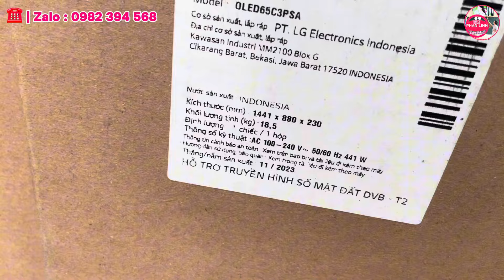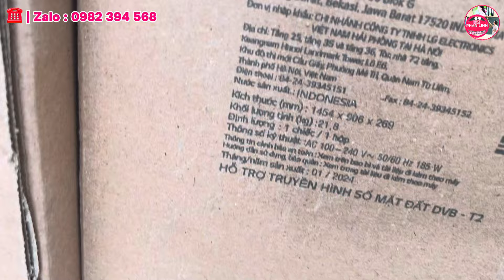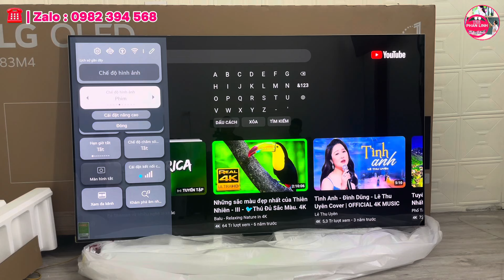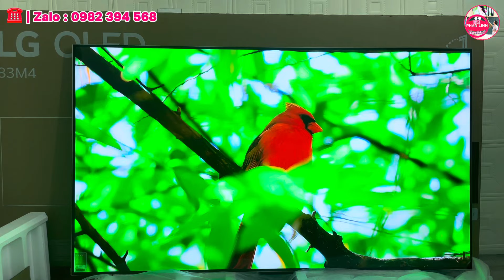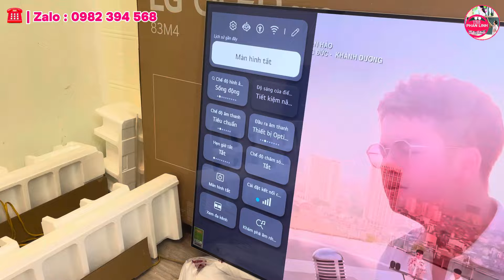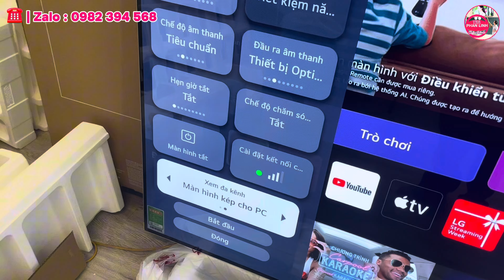Đánh Giá Siêu Phẩm Oled LG Evo M4 | Công nghệ Đỉnh Cao nhất Thế Giới | 83M4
🔥 Trực tiếp unhox mở hợp tivi oled LG M4, siêu phẩm công nghệ đỉnh cao bậc nhất trên thế giới. Đánh giá chi tiết từ thiết kế, hình ảnh, âm thanh, khả năng kết nối, ứng dụng của dòng Oled Evo M4. So sánh chất lượng với các dòng tivi Oled khác trên thị trường!

Trực tiếp mở hộp và lắp đặt tivi oled evo Lg G4, đánh giá chất lượng oled G4 với Lg G3. Những nâng cấp đáng chú ý của Oled LG 2024 với Oled 2023

Giảm giá kịch sàn tivi Lg oled evo C4 2024, Lg C3, C2 sản xuất 2024, LG Oled A3 2023…

Giới thiệu tổng quan các dòng tivi oled LG 2024, đánh giá cấu hình các model LG Evo G4, Oled evo C4, Oled M4, A4, B4. Model nào có cấu hình và chất lượng hình ảnh âm thanh tốt nhất?

🎁 Giảm giá ngay siêu phẩm tivi Oled LG 2023, các model oled evo C3, Oled evo G3, Oled A3, từ 48 inch đến 77 inch.

Giảm giá cực sốc cho tivi Sony x90k, google tv 4k, hình ảnh đẹp nhất phân khúc. So sánh x90k với Qled Samsung và Oled LG

Giảm giá cực sốc tivi Neo Qled Samsung QN85, QN90... dòng mini led 2022

LG ra mắt TV Oled 2023, gồm các dòng Oled evo C2, Oled Evo G3, Oled 8K Z3, Oled Ex M3, Oled LX3, Oled B3, Oled A3.

Giảm giá sốc tivi Oled 2022 của Lg và Sony. Cùng chờ đợi và so sánh với oled tivi 2023.

Giảm giá siêu sốc các dòng tivi Samsung từ Neo Qled (Mini Led) QN90B, QN85B, dòng Qned full array Q80B, Q60A, Q70A, Q70B, Q60B, đến các dòng tivi Crytal 4K như AU8000, Au7000, BU8000, BU8500.

Giảm giá sau tết các dòng tivi Sony từ X75k, X80k, X90k, X95k, x85k, X80j. mỗi model giảm từ vài trăm đến vài triệu.

Chương trình giảm giá đầu năm, Giảm giá sốc cho các dòng tivi Oled của LG như Oled evo C2, Evo G2, Oled A2, Sony Oled A80k.

Xả kho khuyến mại tivi Sony 2023. Báo giá khuyến mại các dòng tivi Sony 4K, X80K, X85K, X81DK, X90K, Sony Mini led X95K, Sony Oled A80K, A90K

Bao gồm tất cả tivi Qled, 4K, Oled, Neo Qled, Oled Evo của 2021 và tivi 2022.

👉 Cam kết giá cạnh tranh nhất Việt Nam
👉 Hàng nguyên đai, nguyên kiện, chưa bóc hộp
👉 Bảo hành chính hãng tại nhà (Mọi miền Tổ Quốc)

☎️ Tư vấn trực tiếp: 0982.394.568 (Zalo/Call/SMS)

👉 Đánh giá Samsung 4K 2022: BU8000, Bu8500, Q60B, Q70B, Q80B, QN85B, QN90B  QN700B, QN900B

👉 Đánh giá TV Sony 2022: x80K, X85K, X90K, x95K, A80K, A90K, A95K

👉 Đánh giá tivi LG 2022: UQ7550, UQ8000, Nao76spa, Nano80, Nano86, Qned80, Qned 86, qned91, qned99

👉 Đánh giá TV Oled 2022: TV Oled Sony A80K, A90K, A95K, Tivi Oled evo LG như A2, B2, G2, C2..

👉 Đánh giá model tivi led full Array bền nhất của Samsung q80a và tivi sony x90j 2021, Samsung Q80B với Sony X90K 2022.

👉 Đánh giá dòng QNed TV của LG: Qned80, Qned86, Qned91, Qned99

👉 Đánh giá TV LG 2022: UQ7550, UQ8000, Nano76, Oled A2, Oled evo C2, Oled evo G2

🙋‍♂️ Chia sẻ bí quyết chọn lựa tivi phù hợp không gian mọi nhà. cho chất lượng hình ảnh đẹp và tăng độ bền tivi, không bị lỗi màn hình. Cách chọn tivi Son Samsung, LG

🛒 Cập nhật giá Các hãng điều hòa: Panasonic, Daikin, Funiki, Casper, Samsung, LG, Toshia, Gree, sharp, erito, daichi, sunhouse, midea, akito, nagakawa, Sumikura...
🛒 Cập nhật giá tủ lạnh: Hitachi, Panasonic, LG, Samsung, Aqua, Toshiba, Casper, Electrolux, Funiki.
🛒 Cập nhật giá máy giặt: LG, Electrolux, Samsung, Aqua, Toshiba, Mishubishi, Panasonic, Casper...

👉 Bản quyền thuộc về Phan Linh
👉 Vui lòng không reup, sử dụng video khi chưa có sự đồng ý của Phan Linh